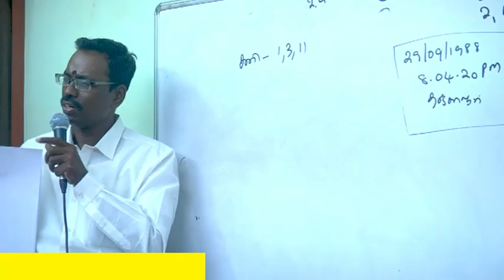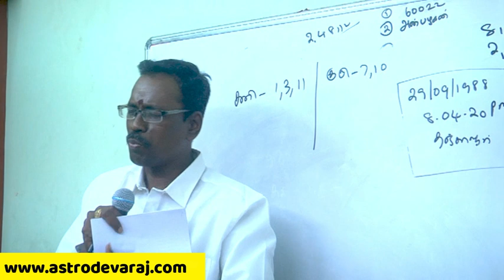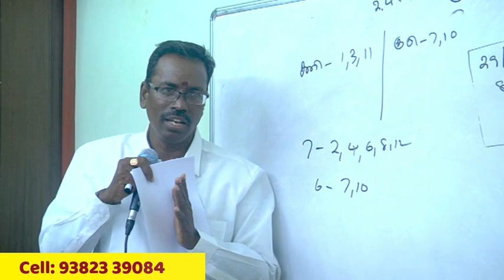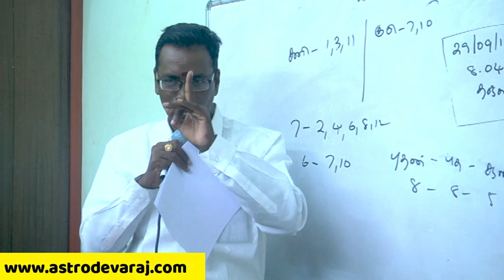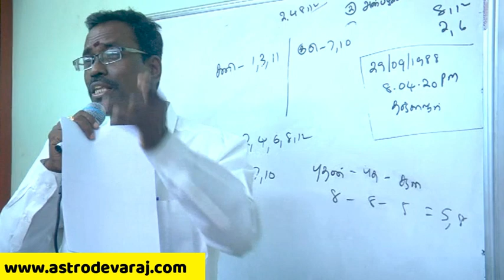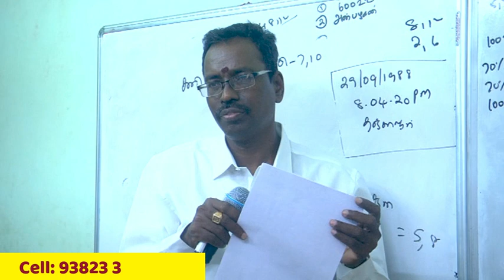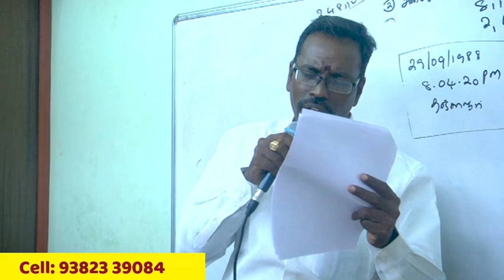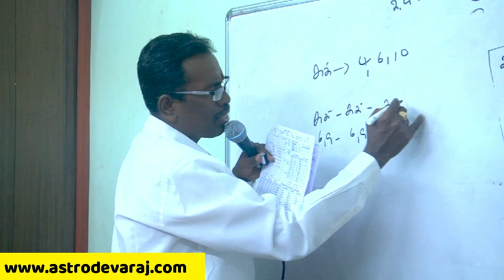KP Astrology in Tamil , Pondicherry Classes- 30, Cell:9382339084